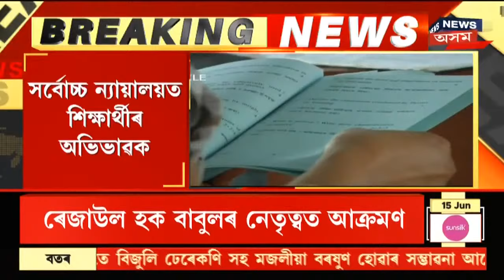Good Morning18 | পুৱাৰ খবৰ : 15 June, 2021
15 June, 2021: ডিমৌত শিৱসাগৰ আৰক্ষীৰ ড্ৰাগছ বিৰোধী অভিযান। ৫ সৰবৰাহকাৰী আটক কৰিবলৈ চলোৱা অভিযানত আটক কৰা হয় ৩ সৰবৰাহকাৰীক।
2:34 তিনিচুকীয়া আৰক্ষীৰ ড্ৰাগছ বিৰোধী অভিযান। ৪০ গ্ৰাম ড্ৰাগছ জব্দ কৰে আৰক্ষীয়ে। আটক এজন সেৱনকাৰী।
3:57 পৰীক্ষা বাতিলক লৈ SC ত আৱেদন। সৰ্বোচ্চ ন্যায়ালয়ত আবেদন জনাইছে পৰীক্ষাৰ্থীৰ অভিভাৱকে।
হাওৰাঘাটত চাঞ্চল্যকৰ ঘটনা। হাওৰাঘাট ৰংকূট চৌহান বস্তিত চাঞ্চল্যকৰ ঘটনা। ৰহস্যজনকভাৱে নলাত উদ্ধাৰ কৰোনাত আক্ৰান্ত ব্যক্তিৰ মৃত্যুদেহ।
6:31 ৰাজ্যত একেদিনাই নতুনকৈ আক্ৰান্ত ৩,৬৭৮ জন লোক। ২৪ ঘন্টাত  কৰোনাই প্ৰাণ ল'লে ৪৩ জন লোক।